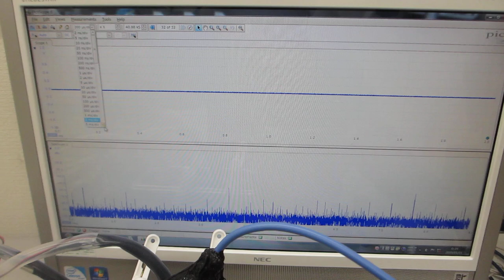表面残留応力緩和・均一化処理を行った、超音波洗浄器による、超音波制御実験（超音波システム研究所）